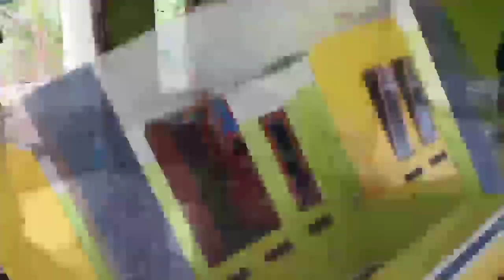Simak cara pasang Granit lantai KIA cream polos 60 x 60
hp (wa) 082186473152 Bengkulu city